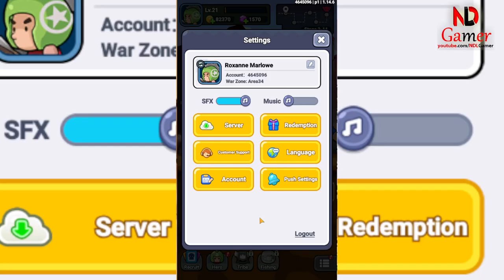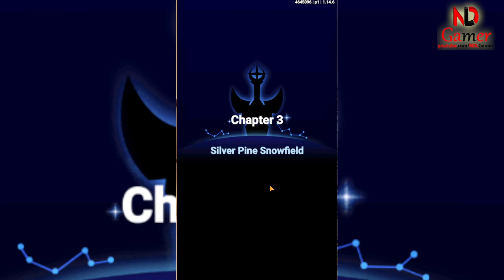How to Redeem Code MINI HEROES MARS SQUAD EN (New Giftcodes & Mini Heroes Mars Squad EN gameplay)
Welcome to the video on how to redeem code mini heroes Mars squad EN you will receive a new gift code when watching this video and know the quite attractive gameplay of the game, in my opinion, the game is very interesting, because the characters are worth watching. Dear, when you first start the Mini Heroes Mars Squad game, the game will reward you with 1 red hero, so it won't be too difficult for you when you first play the game.

Mars - an ordinary guy accidentally falls into a parallel universe, the Tribe World.
With great ambition, he dreams of living a high life here.
Discover his secrets of victory in this Fantasy Idle RPG!